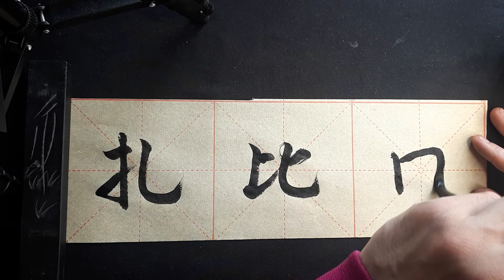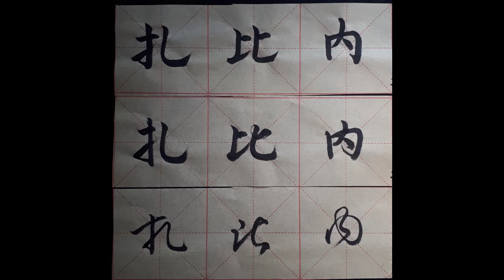My name in Chinese - Sabine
Sabine za1bi3nei4 扎比內 (traditional and simplified)

1st calligraphy style: standard script 楷书
2nd calligraphy style: running script 行书
3rd calligraphy style: cursive script 草书

Brush:
5,1 cm hair length, weasel- and badgerhair

Ink:
various brands

Erster Schriftzug: Regelschrift 楷书
Zweiter Schriftzug: Halbkursivschrift 行书
Dritter Schriftzug: Kursivschrift 草书